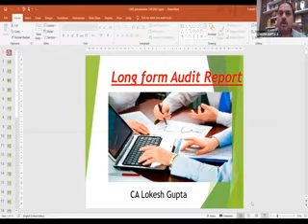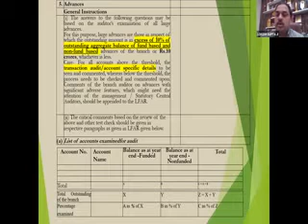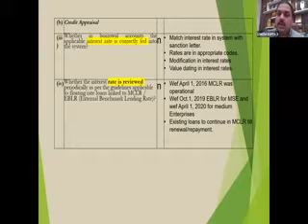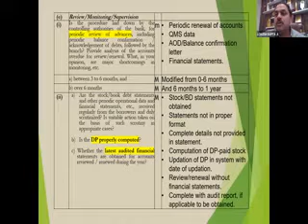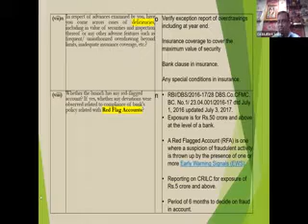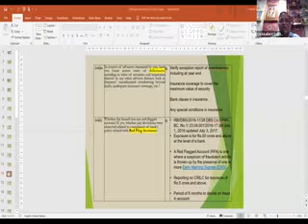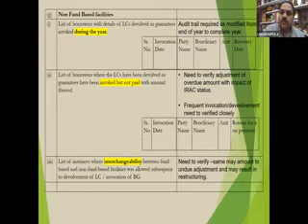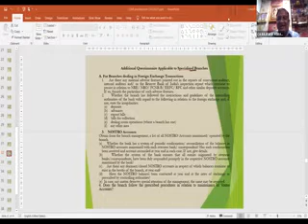BANK BRANCH AUDIT,SC JUDGEMENT & CHANGES IN LFAR BY CA.AMARJIT CHOPRAJI,CA LOKESH GUPTA JI ON 3/4/21